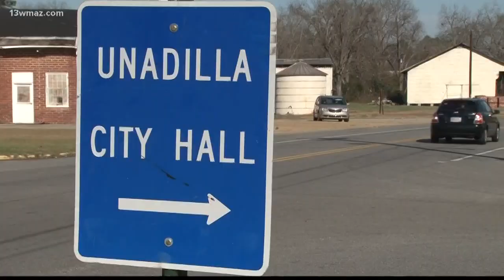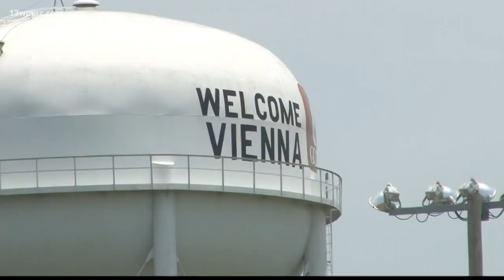Why does Dooly County have one of the highest rates of COVID-19 in Central Georgia?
The West Central Health District reported its first 2 COVID-19 cases in Dooly County on March 30th. Just 2, weeks later that number jumped to above 50.

13WMAZ News is the #1 station for news and weather in the Central Georgia area, serving people in Dublin, Macon, Milledgeville and Warner Robins.